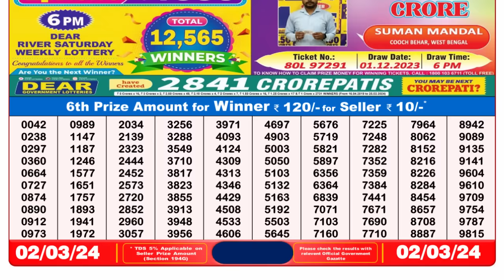🔴 Lottery Sambad Live 08:00pm 02/03/24 Evening Nagaland State Dear Lottery Result Pdf Download